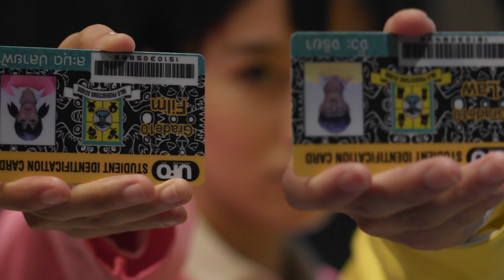Zealots' Series Showreels long version